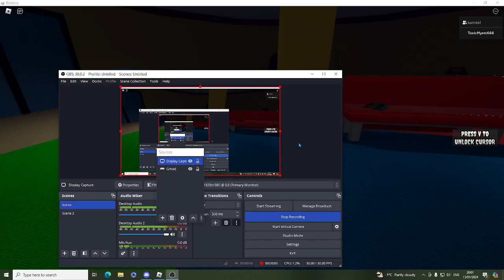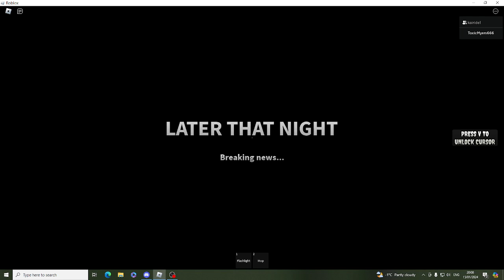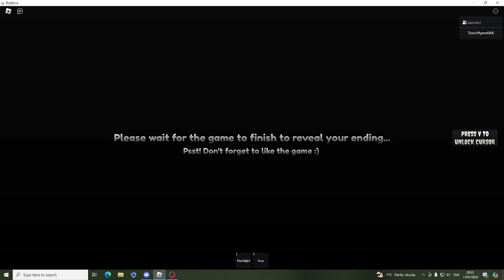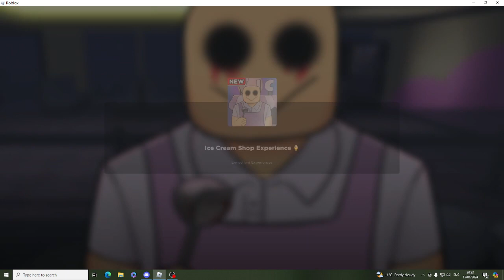Roblox/The Creepy day care Shift...